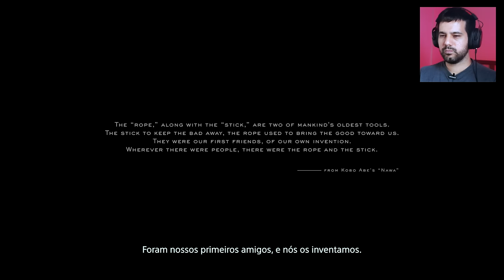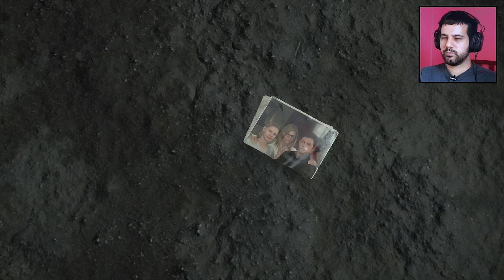Death Stranding no PC é SIMPLESMENTE LINDO / Jogando pela primeira vez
Jogando pela primeira vez o controverso Death Stranding de Hideo Kojima no PC.

 -- Livros Recomendados
Gabriel Torres